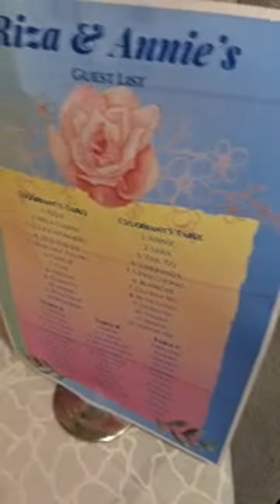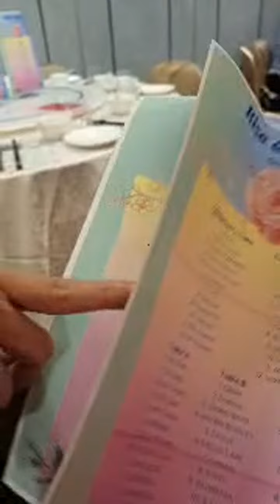Highlight 22:38 - 27:34 from ATE PANMUY PINTSIK VLOG is live!